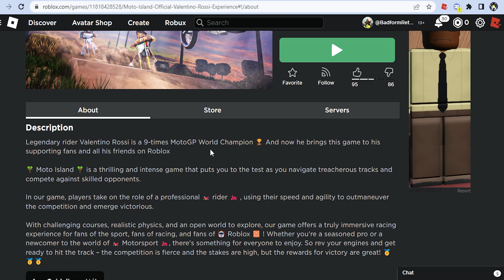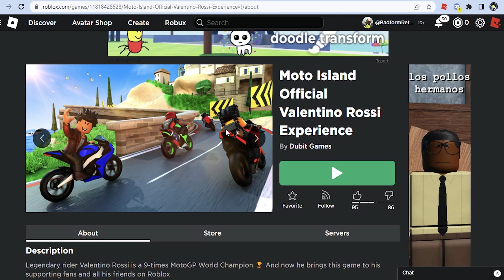ไอเทมฟรี Roblox!! วิธีได้ Turtle Racing Leathers, Turtle Helmet และ Turtle Companion จาก Moto Island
สอนรับไอเทมฟรีจากเกมอย่าง Moto Island ที่มีกิจกรรมใหม่มาคลอสโอเวอร์กับนักแข่งชื่อดังชาวอิตาลีพร้อมแจกไอเทมเซ็ทนักแข่งเต่าฟรี
วิธีการทำไอเทมทั้งหมด
00:00 อธิบายวิธีการเก็บไอเทม
02:14 วิธีการเก็บ Turtle Helmet
04:36 วิธีการเก็บ Turtle Companion
14:03 วิธีการเก็บ Turtle Racing Leathers